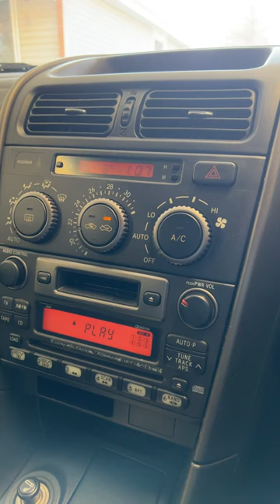Will this Head Cleaning Cassette work in the Altezza?